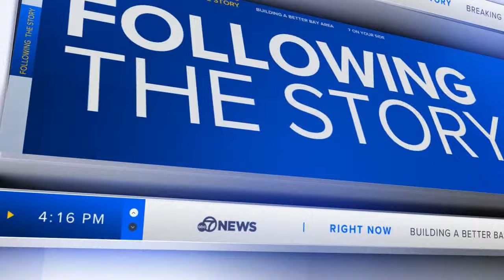San Francisco police release bodycam footage of hot dog vendor arrest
San Francisco police have released bodycam footage of the controversial hot dog vendor arrest from Sept. to show their perspective of what happened.